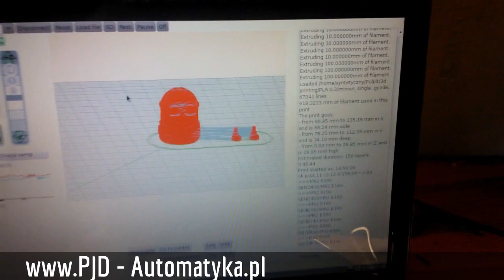Extruder made of plywood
Ekstruder zrobiony ze sklejki 8mm. Projekt oparty o yrus/yegah. Niebawem więcej :D